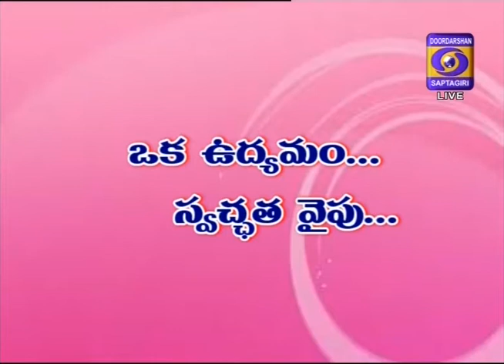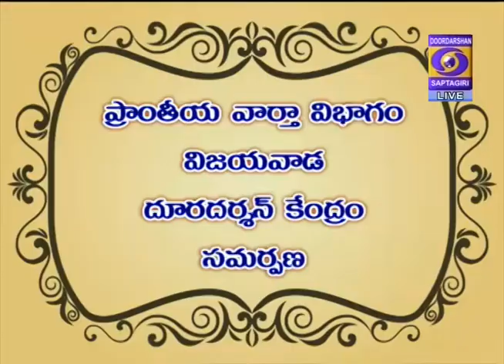Current affairs Programe on:-''ఒక ఉద్యమం .... స్వచ్ఛతవైపు...''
GUEST :-    1 )  వెలగపూడి గోపాలకృష్ణ  - పర్యాటక రంగ నిపుణులు
                  2 ) డా !! దుగ్గరాజు శ్రీనివాస్ - సామాజిక విశ్లేషకులు
ANCHORE :- స్రవంతీ చంద్ర